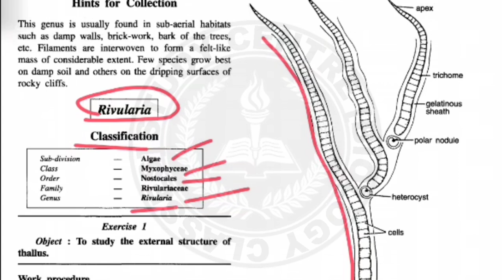Classification of Rivularia,Myxophyceae,Nostocales, Rivularia, Systematic position of Rivularia